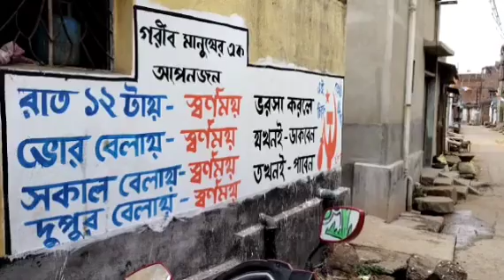“ বন্ধু হোক শত্রু হোক ভরসা করুন যখনই ডাকবেন তখনই পাবেন” সিপিএমের প্রার্থীর দেওয়াল লিখন নজরে সবার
মহুয়া ঘোষাল দুর্গাপুর ২৪ জুন ২০২৩
দেওয়াল লিখন । বঙ্গে এতাই সেই কোন যুগ থেকে চলে আসছে । নির্বাচন মানেই দেওয়া লিখন । বাম আমলে সংবাদমাধ্যমে শিরোনামে থাকতো   দেওয়াল লিখতে গিয়ে বিরোধীরা আক্রান্ত । দেওয়াল লিখনে নানান পদ্য , ছড়া , কবিতা কিম্বা ব্যাঙ্গাত্মক ছবি দেখগতে পাওয়া যায় বাংলায় সেই পুরানো যুগ   থেকেই । বাংলায় দেওয়াল লিখন একটা শিল্পের পর্যায় পৌঁছে গিয়েছে । সিপিএম কংগ্রেসের সাথে বন্ধুত্ব করেছে [ এখন অবশ্য সিপিএম কংগ্রেস প্রেমে হাবুডুবু খাচ্ছে , রাহুলের আয়নায় মুখ দেখছে ] । তখন দুর্গাপুর ফরিদপুর বিধানসভা আসন । কাঁকসা বিধানসভা গঠন হয় নি । সিপিএমের তরুণ চট্টোপাধ্যায় ভোটে দাঁড়িয়েছিলেন । সিপিএম দেওয়াল লিখেছিল “ দিল্লী থেকে এল গাই সঙ্গে বাছুর সিপিআই” [ এখন অবশ্য সিপিএম ভুলেই গিয়েছে সেসব দেওয়াল লিখন] । সেসময় হাত নয় গাই বাছুর ছিল কংগ্রেসের প্রতিক । সেসময় আর একটি দেওয়াল লিখন বেশ মুখে মুখে ফিরতে থাকে । অধীর কংগ্রেস নয় সে আমলের কংগ্রেসের দেওয়াল লিখন ছিল “ ভোট দেবেন কোথায় জোড়া বলদ যেথায়” সেলিমের সিপিএম নয় প্রমোদ দাশগুপ্তের সিপিএম লিখতো “ জোড়া বলদে দুধ নেই তাই কংগ্রেসেও ভোট নেই”। মোদীর বিজেপি নয় , জনসঙ্ঘের দেওয়াল লিখন ছিল “ বিড়ি মে তামাকু হ্যায় / কংগ্রেস ডাকু হ্যায়”।, তবে বাংলায়  সিপিএম কিছুটা শালীনতা ছাড়িয়েই দেওয়াল ,লিখনে ছড়া লিখতো ““ইন্দিরা মাসি বাজায় কাঁসি/ প্রফুল্ল বাজায় ঢোল/ আয় অতুল্য ভাত খাবি আয়/ কানা বেগুনের ঝোল”। অতুল্য ঘোষ এক চোখে দেখতে পেতেন না তাই সিপিএম তার নাম দিয়েছিল কানা অতুল্য । এই পঞ্চায়েত নির্বাচনে তৃণমুলের পক্ষ থেকে দেওয়াল লিখনে সাড়া ফেলেছে “ মার ঝাড়ু মার ঝেঁতিয়ে বিদায় কর সব মিরজাফর”। পাল্টা বিজেপির পক্ষ থেকে দেওয়াল লিখন দেখা যাচ্ছে “ রোজ রোজ নতুন ঢপ নতুন শিল্প আলুর চপ”।  উখরার রাজনীতিতে আচমকাই একটি দেওয়াল লিখন বেশ সাড়া ফেলেছে । সাধারনত রাজনৈতিক নেতারা ভোটের আগে কাউকেই শত্রু বলেন না । কিন্তু উখরার দেওয়াল লিখনে এবার দেখা যাচ্ছে সিপিএমের এক পঞ্চায়েত প্রার্থীর দেওয়াল লিখনে “ বন্ধু হোক শত্রু হোক ভরসা করুন যখনই ডাকবেন তখনই পাবেন”। উখড়া । উখড়া পঞ্চায়েতে ২৭ টি আসনের মধ্যে সিপিএম প্রার্থী দিয়েছে ২০ টি আসনে ।  ২১ নম্বর সংসদ তেলিপাড়ায় কাস্তে হাতুড়ি তারা চিহ্নে প্রার্থী হয়েছেন স্বর্ণময় বন্দ্যোপাধ্যায় । প্রার্থীর সমর্থনে দেওয়াল লেখনে বন্ধু বা শত্রু ২৪ ঘন্টা পাশে থাকার বার্তা নজর কারছে ভোটারদের । স্বর্ণময় বাবু সিপিএম পার্টির উখড়া পাঁচ নম্বর শাখা সম্পাদক । প্রার্থী হয়েছেন ২১ নম্বর সংসদ তেলিপাড়ায়। বাইক নিয়ে ঘুরছেন তিনি জনসংযোগে । সারাদিন চষে বেড়াচ্ছেন কিন্তু তার প্রচার নয় , তার দেওয়াল লিখনেই নজর সবার । স্বর্ণময়  বাবু বলছেন আমি বেশি কিছু করতে পারবো না তবে মানুষের পাশে থাকবো , যখন যেমন সাহায্য প্রয়োজন হবে সাহায্য করবো । তিনি আশা প্রকাশ করেছেন অঘটন কিছু হবে ম,আনে তার জয়ের সম্ভাবনা আছে ।